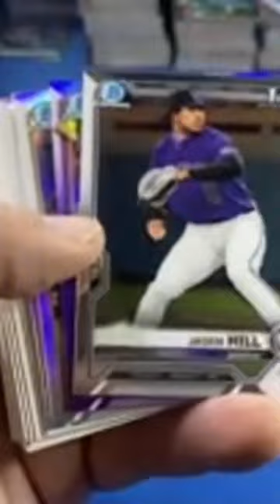True Purple /250 Marcelo Mayer. Let’s go!